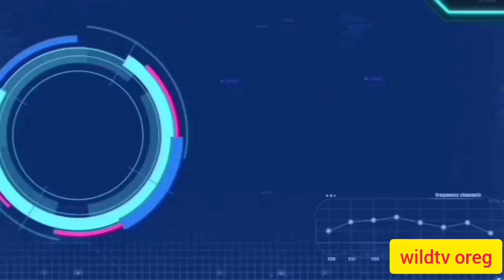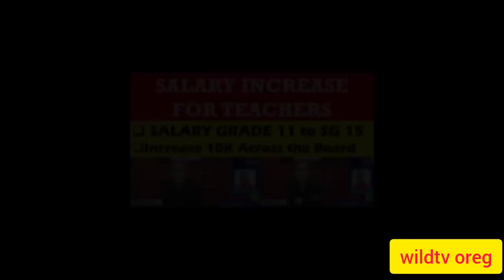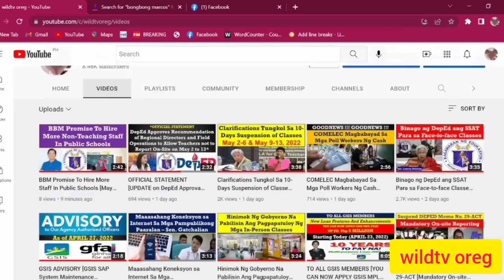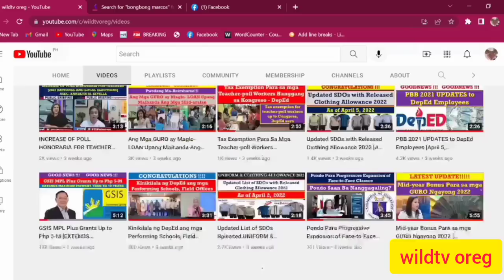SALARY INCREASE FOR TEACHERS (SALARY GRADE 11 to SG 15 / Increase 10K Across the Board)@wildtvoreg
bbm salary increase for teachers,
duterte salary increase for teachers
are teachers getting a raise
how much does a teacher's salary increase each year
any salary increase for teachers
malacanang assures salary increase for teachers
salary increment for b5 teachers
will there be salary increase for teachers
how do teachers increase their salary
salary increase for teachers in 2022
salary increase for teachers in july 2022
salary increase for teachers in the philippines
salary increase for teachers in kenya
salary increment for teachers in uganda
salary increment for teachers in kenya
salary increment for teachers in uganda 2022
salary increment for teachers in maldives
salary increment for teachers in july 2022
teachers asking for salary increase is a type of what
salary increment for teachers july 2022
salary increment for teachers july 2021
pay rise for teachers july 2021
does a teacher's salary increase each year
how to increase salary as a teacher
teachers salary in jamaica 2020
pay raise for louisiana teachers
pay rise for teachers on leadership scale
salary increase letter for teacher
salary increase for teachers marcos
pay increase for teachers with masters
pay raise for mississippi teachers
marcos salary increase for teachers
how much does a master's degree increase a teacher's salary
pay rise for nsw teachers
no salary increase for teachers
news for teachers salary increase
new salary scale for teachers
salary increment for primary teachers
salary increment for p1 teachers
salary increment for primary teachers 2022
proposed salary increase for teachers
proposed salary increase for teachers 2020